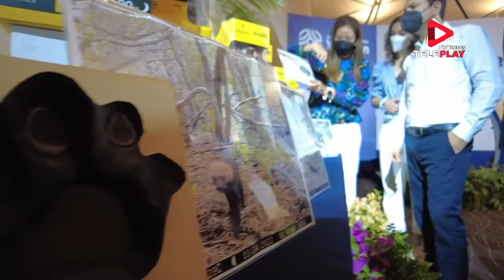TECNOLOGÍA DIGITAL PARA LA CONSERVACIÓN DEL MEDIO AMBIENTE